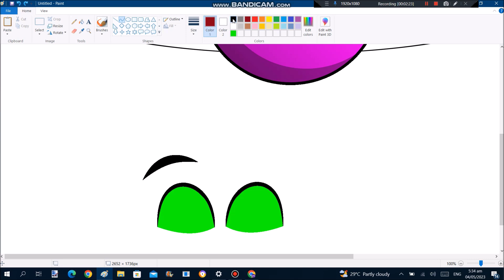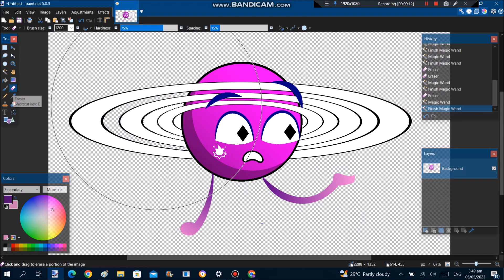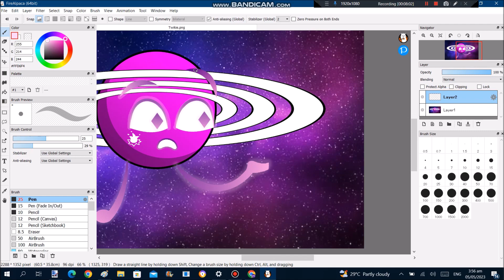(SPEEDPAINT) Cosmos Z 2D Twikie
hello everyone today I made an speedart which is requested by @ZalansStudio so hope you enjoy this video 😉!